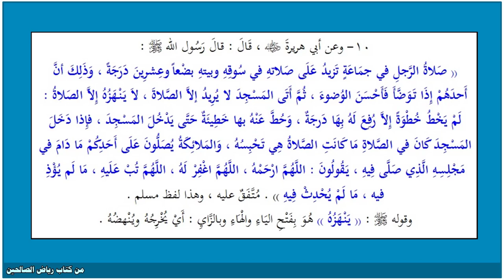حديث 10 رياض الصالحين صلاة الرجل في جماعة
10- وعن أبي هريرة رضي الله عنه قال : قال رسول الله صلى الله عليه وسلم :

 " صلاة الرجل في جماعة تزيد على صلاته في سوقه وبيته بضعا وعشرين درجة ،

وذلك أن أحدهم إذا توضأ فأحسن الوضوء ، ثم أتى المسجد لا ينهزه إلا الصلاة :

لا يريد إلا الصلاة ، لم يخط خطوة إلا رفع له بها درجة، وحط عنه بها خطيئة حتى

يدخل المسجد، فإذا دخل المسجد كان في الصلاة ما كانت الصلاة هي تحبسه،

والملائكة يصلون على أحدكم ما دام في مجلسه الذي صلى فيه ،

يقولون: اللهم ارحمه، اللهم اغفر له، اللهم تب عليه، مالم يؤذ فيه، ما لم يحدث فيه "

متفق عليه ، وهذا لفظ مسلم.

وقوله صلى الله عليه وسلم : " ينهزه " هو بفتح الياء والهاء وبالزاي : أي يخرجه وينهضه.